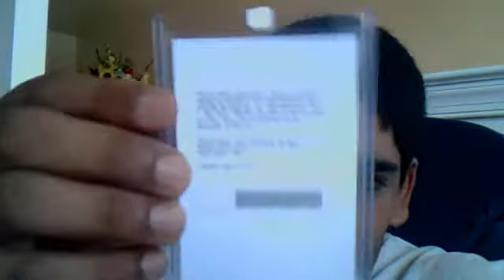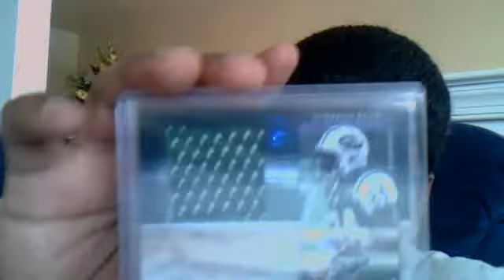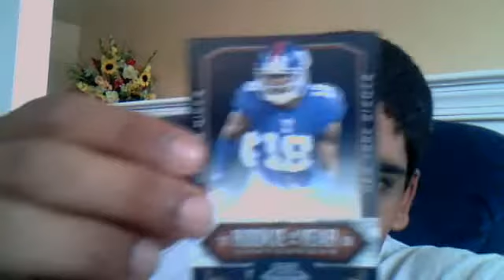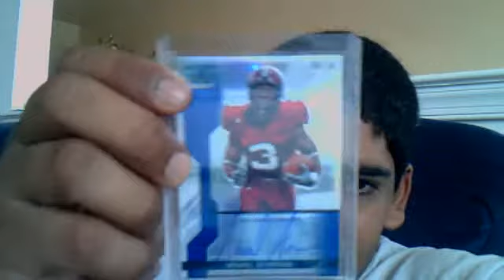Mailday from Undefinedg20, and coldshark64. Check out den1013